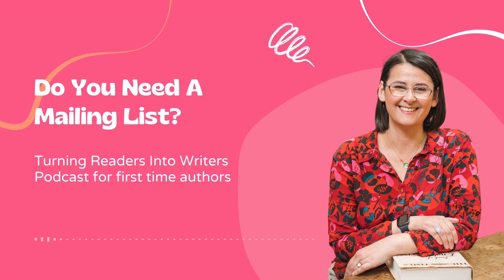Episode 021 - Do You Need A Mailing List?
Every author needs to have a mailing list. Fact.

Even if you’re still writing your first draft, you need one.

Even if you are a debut author, with no published novel, you still need to have a mailing list.

Perhaps it’s only your mum on the mailing list, or your spouse or your sibling.
That’s okay, it’s a start.

The first reason for having a mailing list is so you can build a relationship with your readers. But I don’t have any readers, I hear you say. Not yet, you don’t, but one day you will.